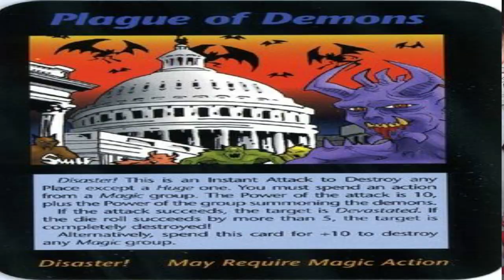[都市伝説]新型コロナウィルスの拡散は予言されていた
ニュースで見ない日はない新型コロナウィルス！！
拡散も予言されていた？

[都市伝説]イルミナティカードが予言する東京の未来が怖すぎた